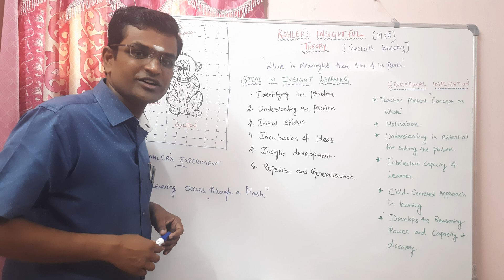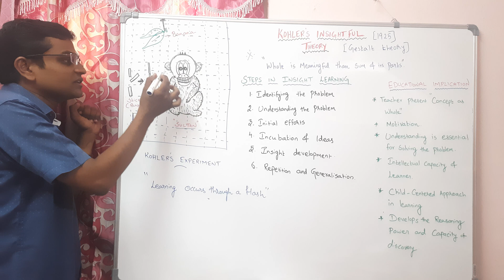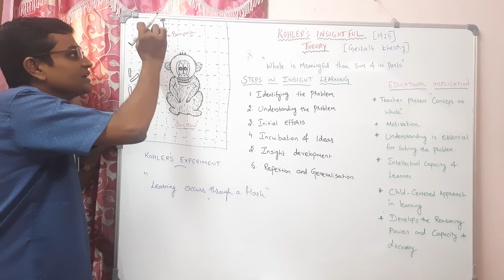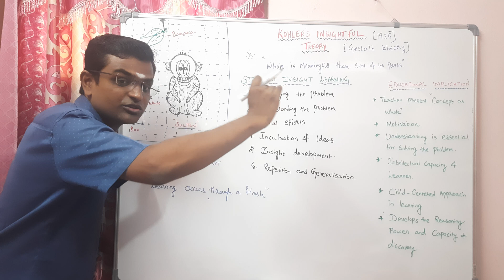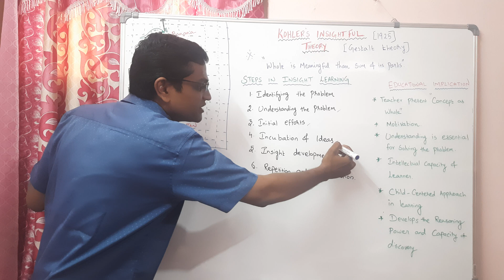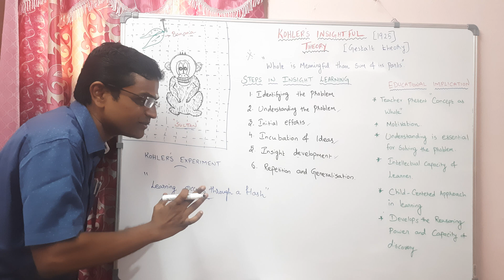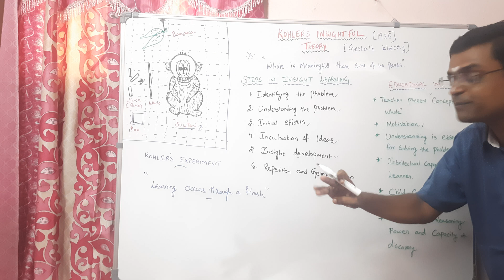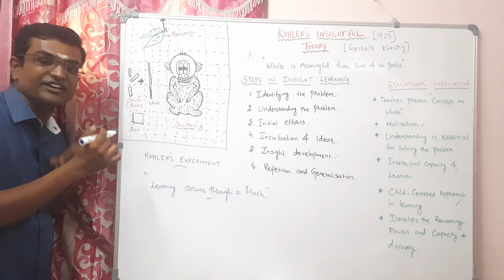Kohler Insight Theory of Learning